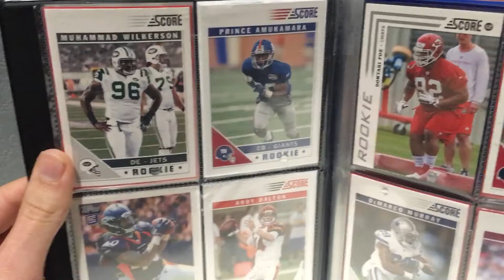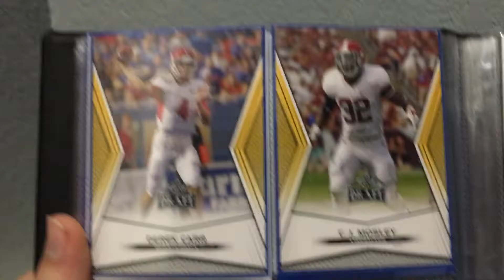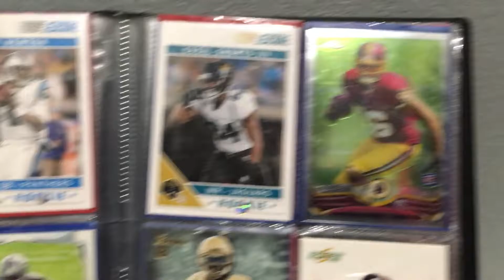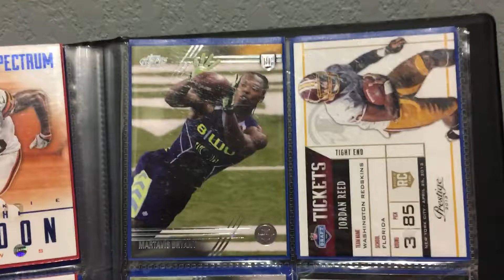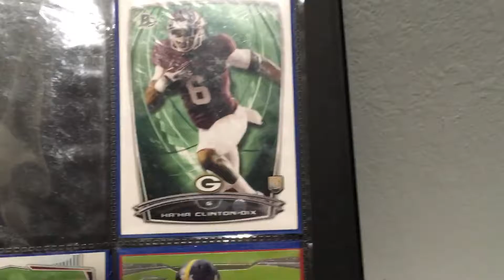Awesome Rookie Football Cards Collection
Most of these I got from trading friends hoped you enjoyed